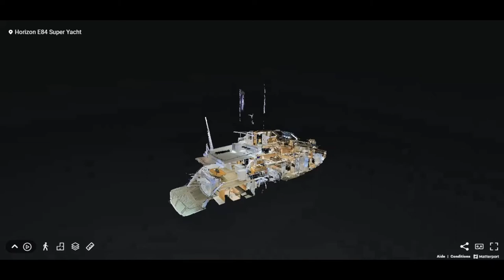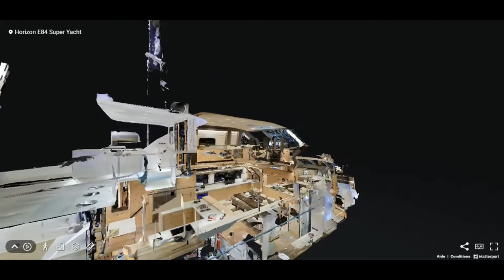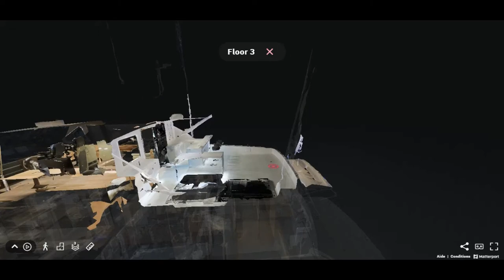Yacht HORIZON E84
This 2015 Horizon E84 motoryacht offers features normally seen on larger vessels but she can be operated with a smaller crew and/or by knowledgeable owner-operators. Numerous indoor and outdoor spaces—including the salon and formal dining areas, open flybridge and aft deck—provide flexible options for entertaining guests, and her comfortable four stateroom layout ensures there will be no complaints while on board. A mini lower helm compliments the main helm on the flybridge and is in prime location on the forward main deck, while still allowing room for a very comfortable dinette seating design. Ideally suited for cruising in the Bahamas, this Horizon E84 promises the luxury, function and excitement that you have been searching for in a yacht.

Ce motoryacht Horizon E84 2015 offre des caractéristiques normalement vues sur de plus grands navires, mais il peut être utilisé avec un équipage plus petit et/ou par des propriétaires-exploitants avertis. De nombreux espaces intérieurs et extérieurs, y compris le salon et les salles à manger formelles, le flybridge ouvert et le pont arrière, offrent des options flexibles pour divertir les invités, et sa disposition confortable en quatre cabines garantit qu'il n'y aura aucune plainte à bord. Une mini barre inférieure complimente la barre principale sur le flybridge et est dans un emplacement privilégié sur le pont principal vers l'avant, tout en laissant de la place pour une conception de sièges de dinette très confortable. Idéalement adapté pour la croisière aux Bahamas, cet Horizon E84 promet le luxe, la fonctionnalité et l'excitation que vous recherchiez dans un yacht.

L.O.A 91' 6 27.89 meters
L.W.L 71' 11 21.92 meters
BEAM 20' 0 6.10 meters
DRAFT 5' 10 1.78 meters
DISPLACEMENT * 78 tons 156,000 lbs
FUEL TANK 2,250 US gallons 8,500 liters
WATER TANK 420 US gallons 1,600 liters
ENGINES Twin CAT C32 1600HP
GENERATORS 2 x Onan 32kW